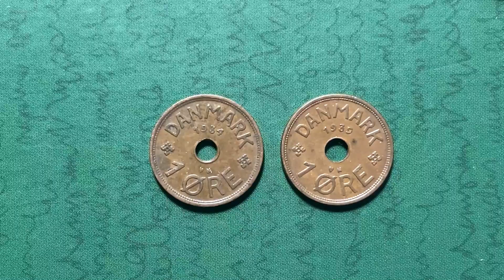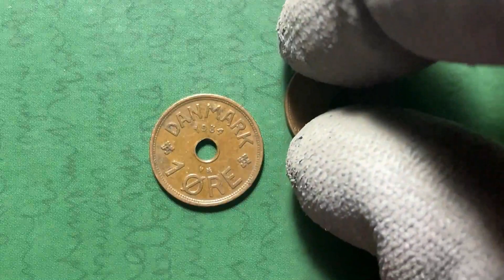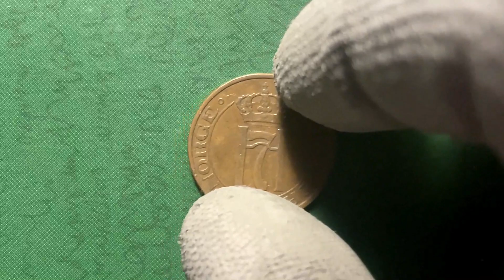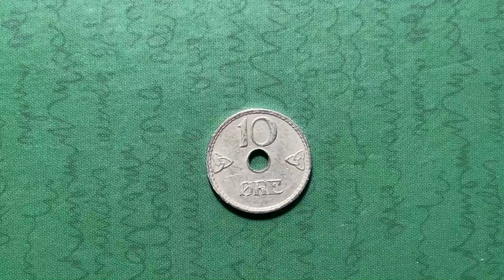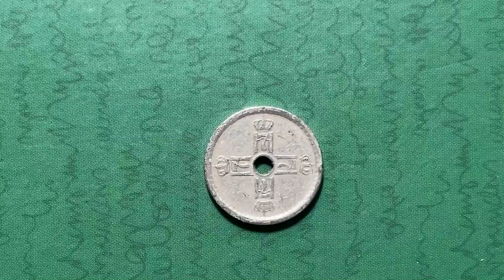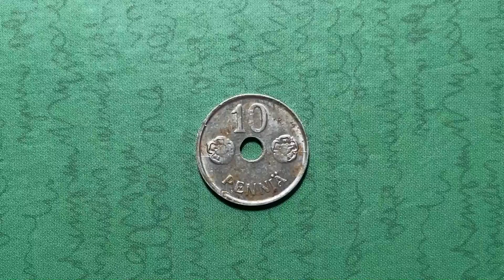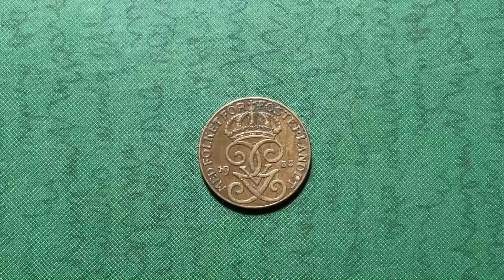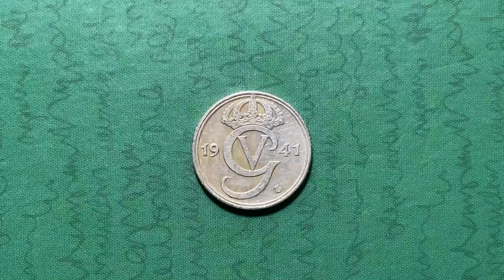Пополнение коллекции №104.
В этом выпуске монеты государств Северной Европы:

Дания - 1 эре 1934 и 1939 годов, 5 эре 1956 года,
Норвегия - 2 эре 1931 года, 5 эре 1959 года, 10 эре 1940 года, 25 эре 1924, 1972 и 1973 годов,
Финляндия - 10 пенни 1944 года, 5 марок 1953 года,
Швеция - 1 эре 1933 года, 25 эре 1941 года.